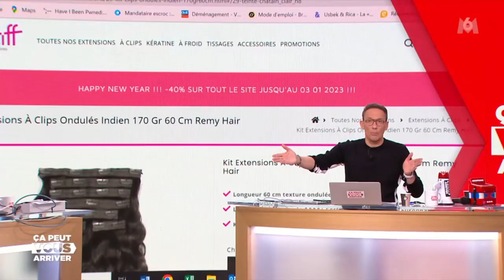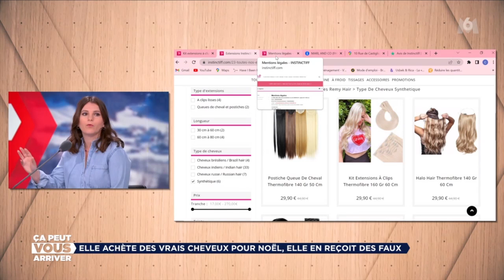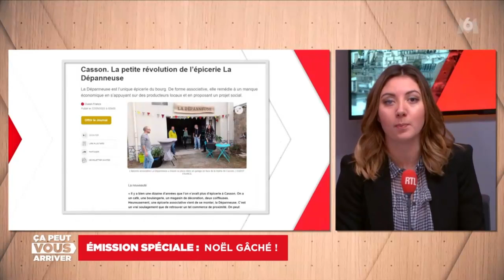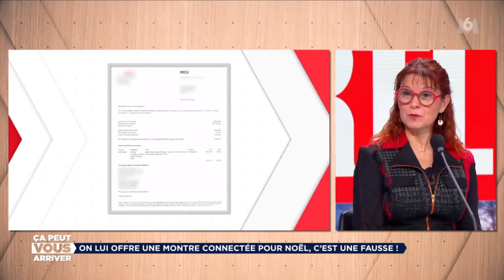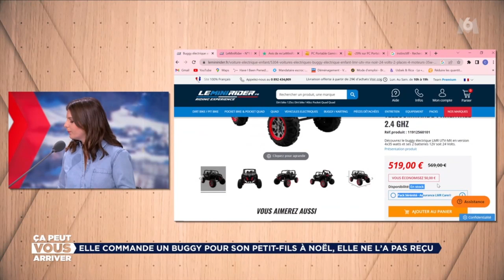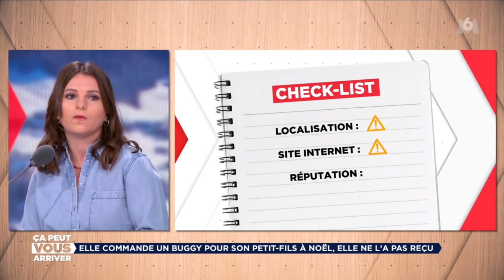Ca Peut Vous Arriver M6 04 01 2023 Hd